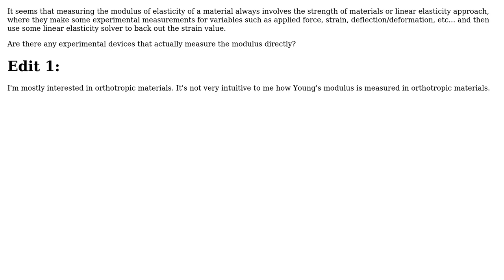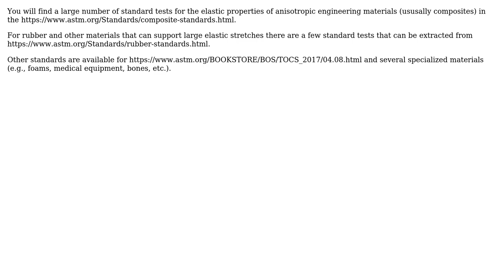Engineering: Are there ways to measure modulus of elasticity with an experimental apparatus?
With thanks & praise to God, and with thanks to the many people who have made this project possible! | Content (except music & images) licensed under CC BY-SA | Music | Images & others | With thanks to user Biswajit Banerjee user anonuser01 and the Stack Exchange Network Trademarks are property of their respective owners. You are responsible for your own actions.